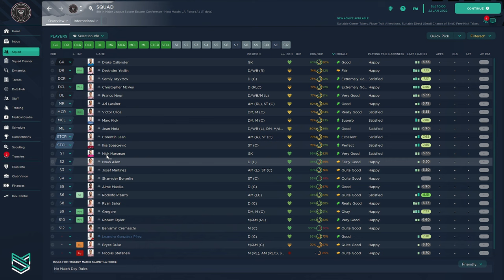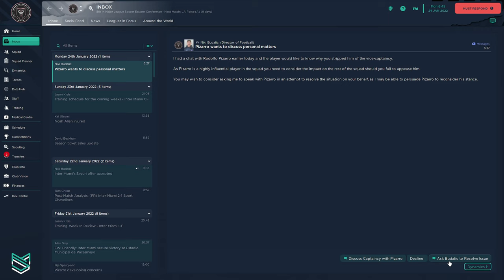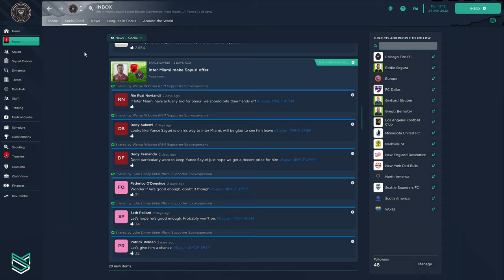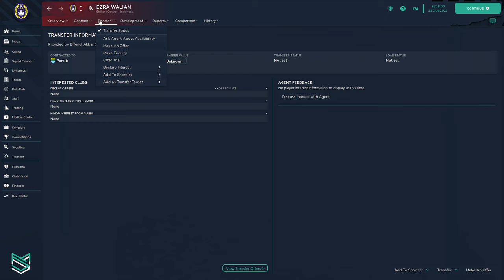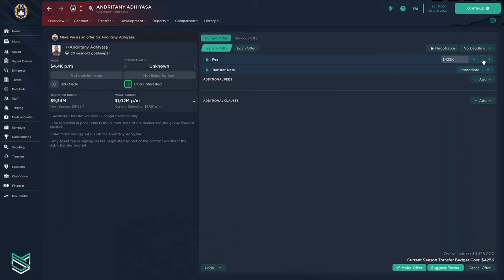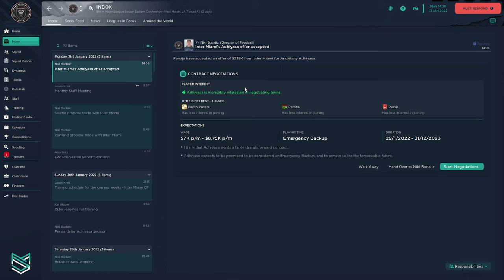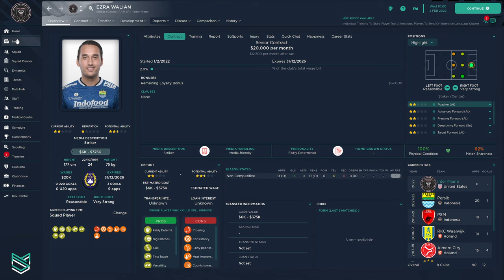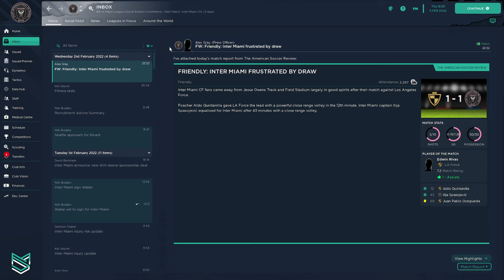FM23 Part 02 | Debut Ezra Walian di Inter Miami | Football Manager 2023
Football Manager 2023 atau biasa disingkat FM23 dan FM 2023 adalah game simulasi sepak bola terbaru dan terlengkap yang memungkinkan kita menjadi manajer tim impian kita. Kita dapat memilih dari ribuan klub dari seluruh dunia, merekrut pemain bintang, mengembangkan bakat muda, merancang strategi unik, dan bersaing di kompetisi terbesar, termasuk Liga Champions UEFA yang berlisensi penuh.